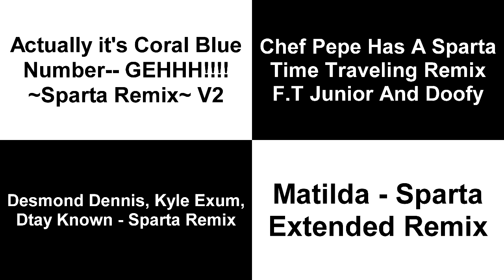Sparta Remixes Side By Side 114 (Spartaremixessidebyside Version)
Inspired By: Spartaremixessidebyside Closed